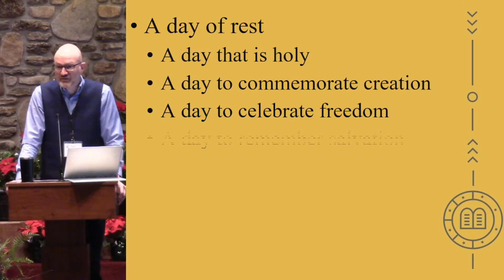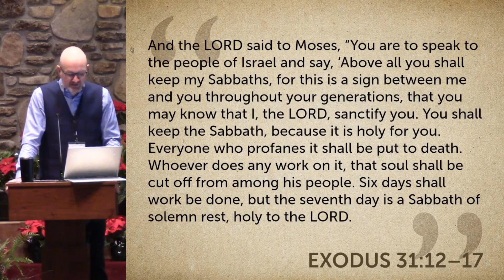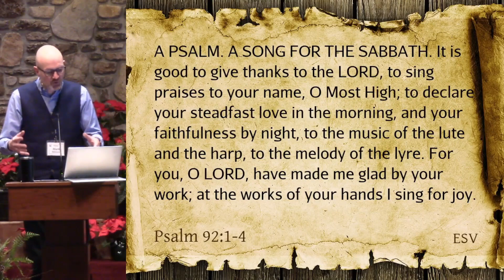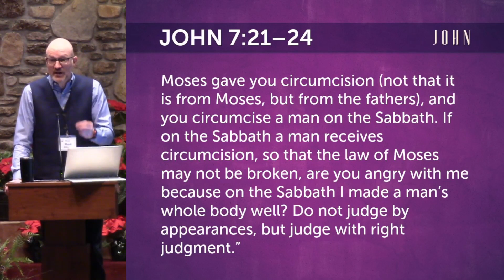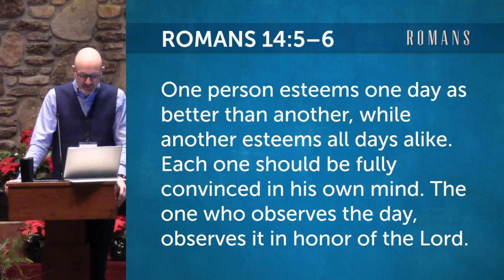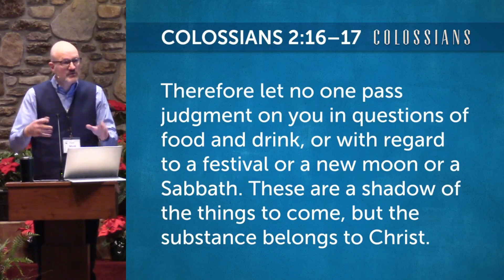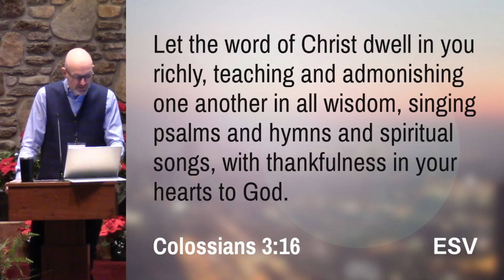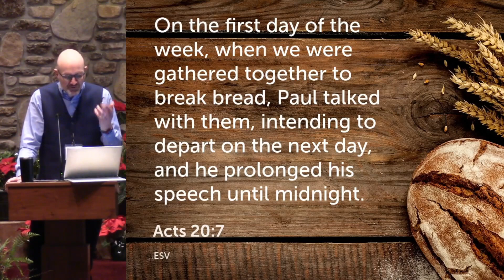Sermon video from 1/28/24 -- "The Fourth Commandment"